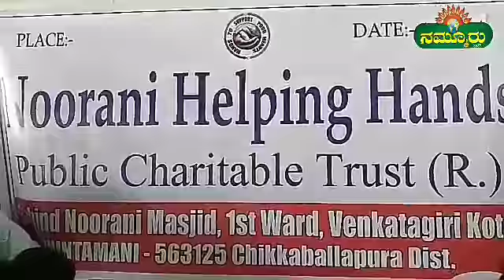ಉಚಿತ ಕಣ್ಣಿನ ಶಸ್ತ್ರ ಚಿಕಿತ್ಸಾ ಶಿಬಿರ.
ನೂರಾನಿ ಹೆಲ್ಪಿಂಗ್ ಹ್ಯಾಂಡ್ಸ್ ಪಬ್ಲಿಕ್ ಚಾರಿಟಬಲ್ ಟ್ರಸ್ಟ್ ವತಿಯಿಂದ ಉಚಿತ ಕಣ್ಣಿನ ಪೊರೆ ಶಸ್ತ್ರ ಚಿಕಿತ್ಸೆ ಶಿಬಿರ.

ಚಿಕ್ಕಬಳ್ಳಾಪುರ/ಚಿಂತಾಮಣಿ:- ನಗರದ  ವೆಂಕಟ ಗಿರಿ ಕೋಟೆಯಲ್ಲಿ ನೂರಾನಿ ಹೆಲ್ಪಿಂಗ್ ಹ್ಯಾಂಡ್ಸ್ ಪಬ್ಲಿಕ್ ಚಾರಿಟಬಲ್ ಟ್ರಸ್ಟ್ ವೆಂಕಟಗಿರಿ ಕೋಟೆ ವತಿಯಿಂದ ಹಾಗೂ ಲಯನ್ಸ್ ಸರ್ವೀಸ್ ಟ್ರಸ್ಟ್ ಇವರ ಸಂಯುಕ್ತ ಆಶ್ರಯದಲ್ಲಿ ಉಚಿತ ಕಣ್ಣಿನ ಪೊರೆ ಶಸ್ತ್ರ ಚಿಕಿತ್ಸೆ ಶಿಬಿರವನ್ನು ಚಿಂತಾಮಣಿ ನಗರದ ವೆಂಕಟಗಿರಿ ಕೋಟೆಯ ನೂರಾನಿ ಮಸೀದಿ ಮುಂಭಾಗ ಏರ್ಪಡಿಸಲಾಗಿತ್ತು.

ಈ ಕಣ್ಣಿನ ಪೊರೆಯ ಶಸ್ತ್ರ ಚಿಕಿತ್ಸೆಯಲ್ಲಿ  ಹಿರಿಯರಿಗೆ ಕಣ್ಣಿನ ಸಂಬಂಧಪಟ್ಟ ತೊಂದರೆ ಗಳಿಗೆ ಉಚಿತ ನೇತ್ರ ಸಲಹೆ ,ಶಿಬಿರದಲ್ಲಿ ಶಸ್ತ್ರ ಚಿಕಿತ್ಸೆಗೆ ಆಯ್ಕೆಯಾದವರು ಆ ದಿನವೇ ನಗರದ ಲಯನ್ಸ್ ಜಿ.ಇ.ಎಫ್ ಕಣ್ಣಿನ ಆಸ್ಪತ್ರೆ ಯಲ್ಲಿ ಉಚಿತವಾಗಿ ಶಸ್ತ್ರಚಿಕಿತ್ಸೆ ಮಾಡಲಾಯಿತು.

ಈ ಶಸ್ತ್ರಚಿಕಿತ್ಸೆ ಯಲ್ಲಿ ಸುಮಾರು 200 ಕ್ಕಿಂತ  ಜನರಿಗೆ ತಪಾಸಣೆ ಮಾಡಲಾಯಿತು. ಇದರಲ್ಲಿ 30 ಜನರಿಗೆ ಕಣ್ಣಿನ ಪೊರೆ ಶಸ್ತ್ರ ಚಿಕಿತ್ಸೆ ,ಹಾಗೂ 30 ರಿಂದ 40 ಜನರಿಗೆ ಕಣ್ಣಿನ ಕನ್ನಡಕ ವನ್ನು ನೂರಾನಿ ಹೆಲ್ಪಿಂಗ್ ಹ್ಯಾಂಡ್ಸ್ ಪಬ್ಲಿಕ್ ಚಾರಿಟಬಲ್ ಟ್ರಸ್ಟ್ ವತಿಯಿಂದ ಕೊಡಲಾಯಿತು.